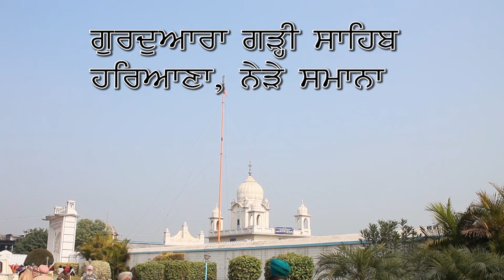Interview Baba Narinder Singh Urf Baba Gurmukh Singh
Gurdwara Garhi Sahib, Dist Kaithal, Haryana Near Samana City